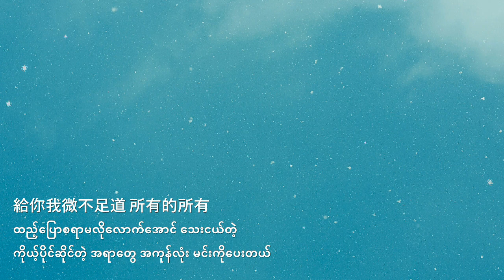給你給我 - Give You Give Me 毛不易 - Mao Buyi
給你給我 - Give You Give Me
毛不易 - Mao Buyi

1:50 給你成熟 你給我遷就
ကိုယ့်ဘဝရဲ့ အကောင်းဆုံးနှစ်တွေ မင်းကိုပေးတယ်
မင်းက ကိုယ့်ကို နားလည်မှုပေးတယ်
I am not so sure about what this line means,
if you know, please tell me ＿ |￣|○

I am just a fun translator. If there is anything wrong with my translation, Please tell me (●'◡'●).

11:45
28/3/2022